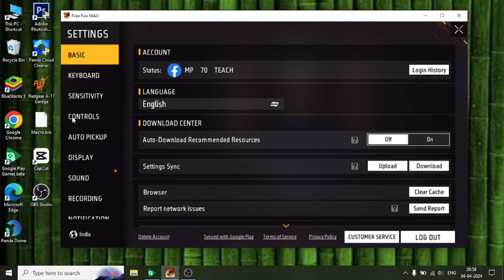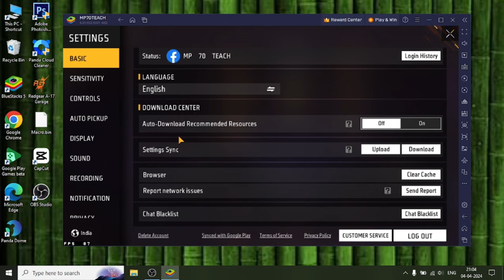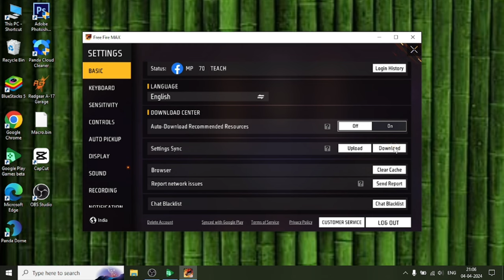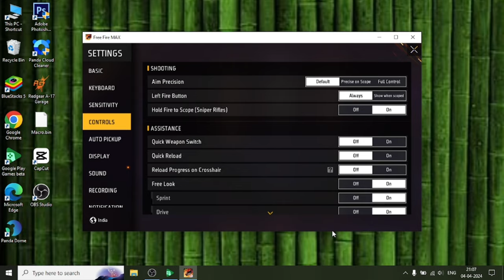How To Set Custom Hud in google play games Free Fire pc | Control Set in Free Fire Pc version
how to set control on google play games pc
how to set custom hud in google play beta
how to keymapping in free fire
free fire keymapping google play games
google play games custom hud set kaise kare
how to set custom hud in google play free fire
google play free fire control set
control set trick on google play beta
keymapping control set in google play game free fire
control on keymapping free fire google play games beta
ff pc
free fire pc version keymapping
how to set keymapping ff pc